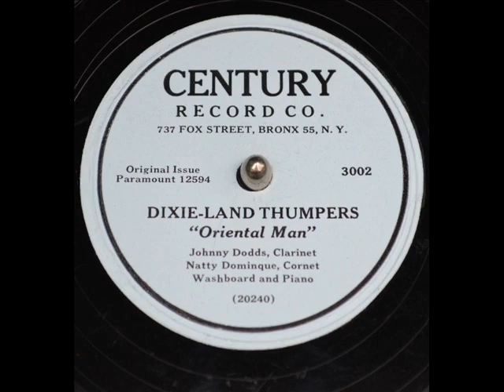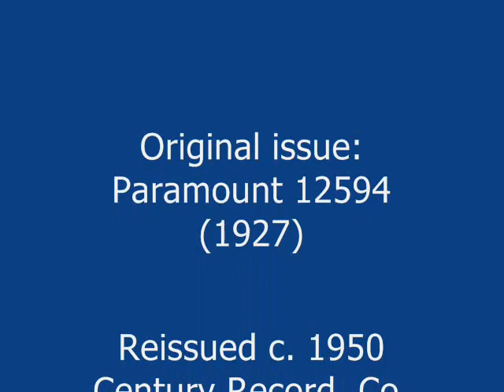Dixie-Land Thumpers: 'Oriental Man'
Thumpers bang it out: Obtained in Kelowna from a music store as one of a collection of early jazz reissues in the early 1950s; the original came out in 1927 on the Paramount label. The musicians were Johnny Dodds on cornet, Jimmy Blythe on piano, Natty Dominique on trumpet and Jimmy Bertrand on washboard. All the lively fun and optimism of ‘traditional’ jazz, exemplifying (like America itself) freedom within a well-defined framework.